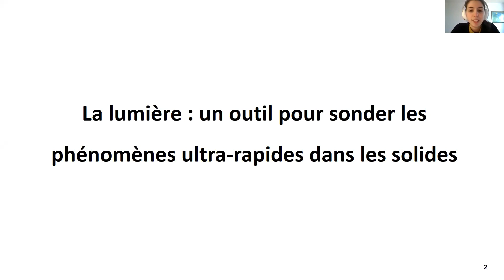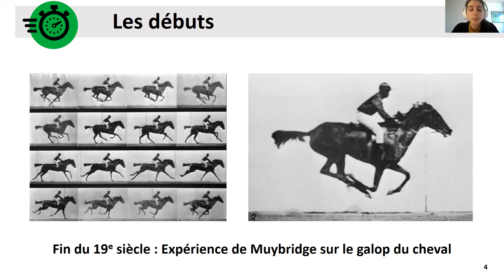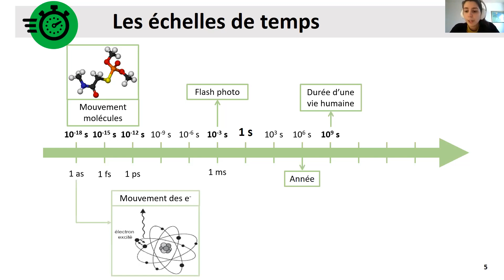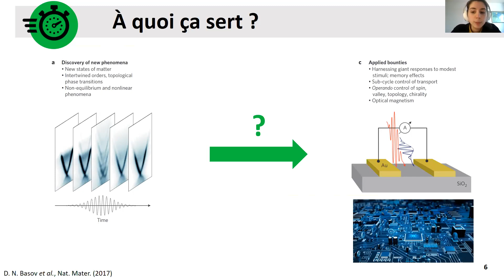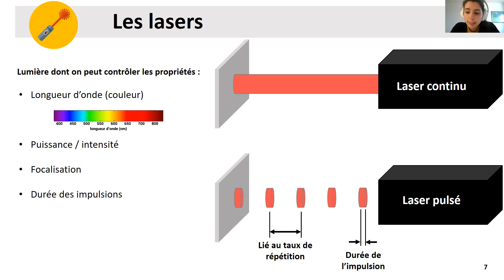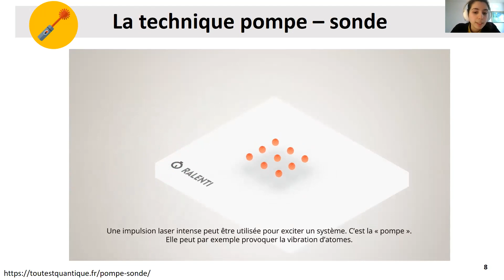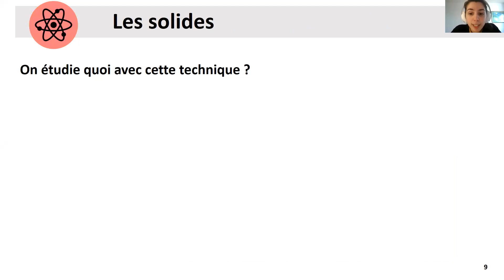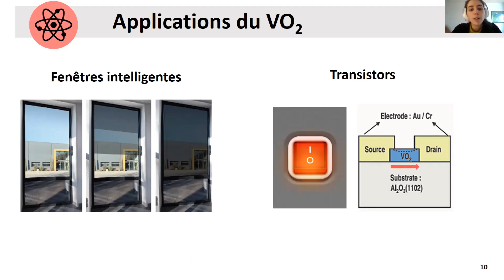La lumière : un outil pour sonder les phénomènes ultra-rapides dans les solides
Présentation de Elissa Haddad étudiante au doctorat à INRS - Centre EMT, dans le cadre des Midis scientifiques de l'INRS (Session VI - 23 Avril 2021)